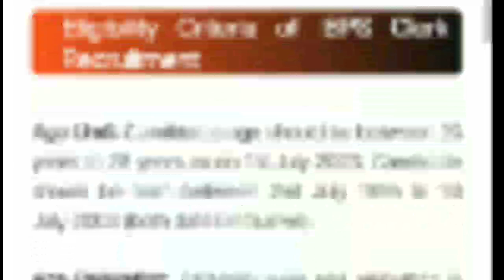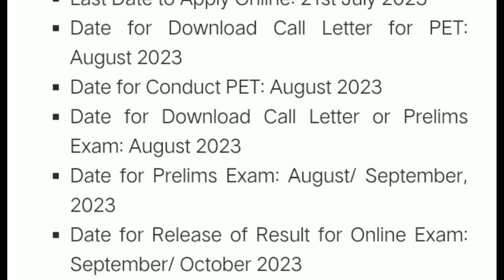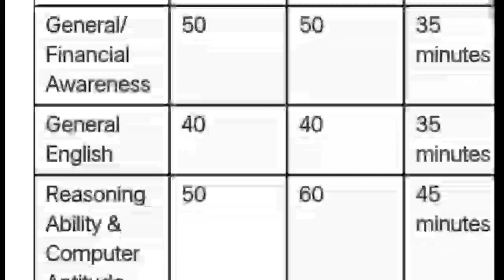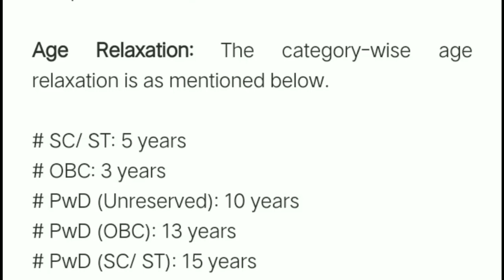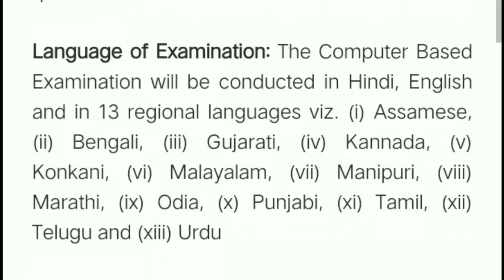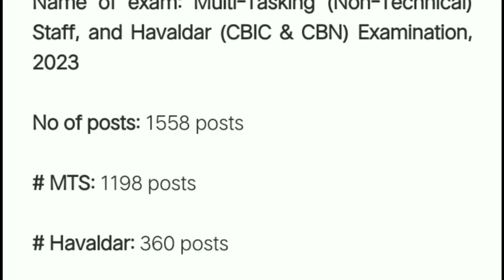6,103টা পদত আবেদন প্ৰক্ৰিয়া🔥Assam Govt Jobs 2023 -Grade 3 and 4 Posts, Assam Job Information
6,103টা পদত আবেদন প্ৰক্ৰিয়া🔥Assam Govt Jobs 2023 -Grade 3 and 4 Posts, Assam Job Information